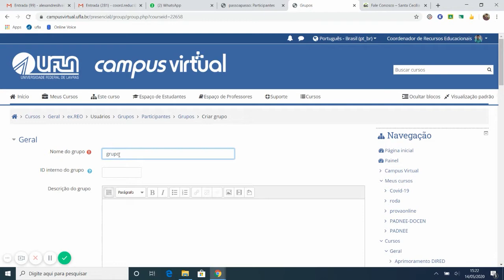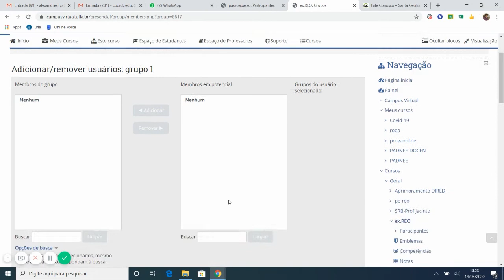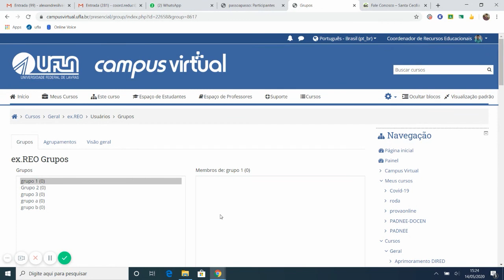Tutorial criação de grupos